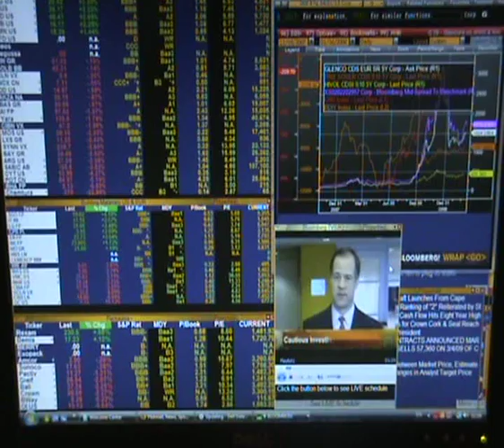Credit analyst - mytalentplace